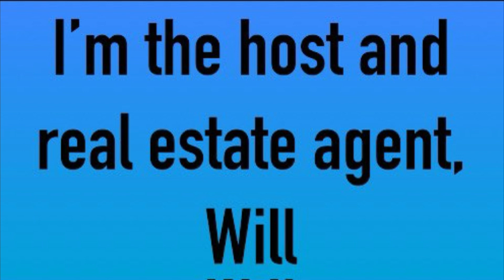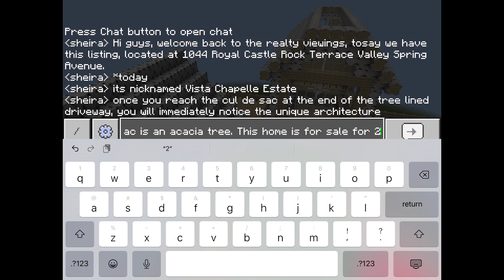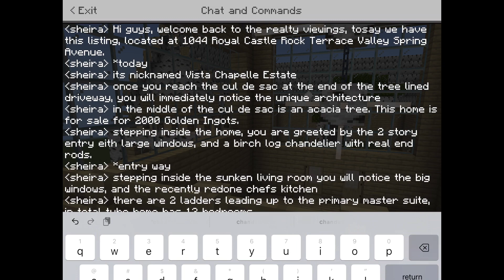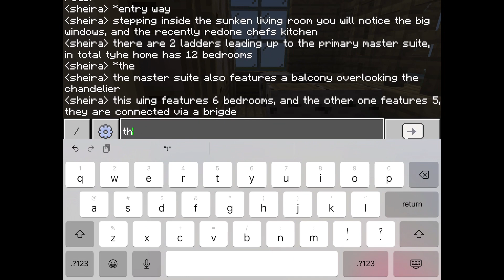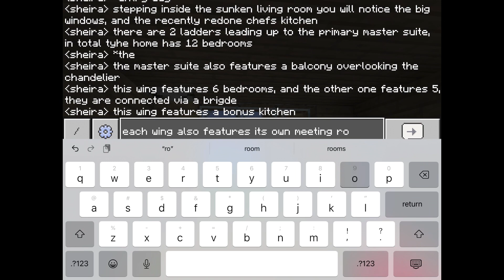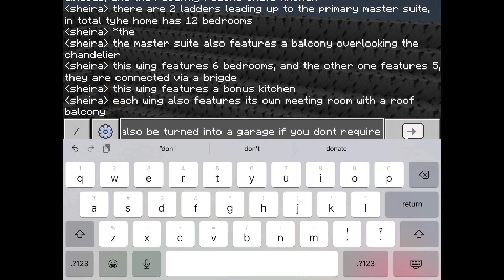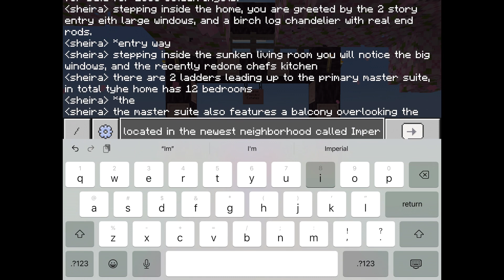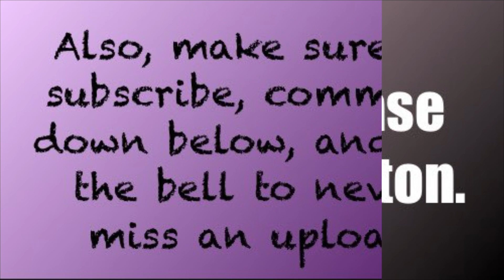Capella Realty Viewings (episode #11) 1044 Royal Castle Rock Terrace Valley Spring Avenue.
Dawg the street name is VERY long.